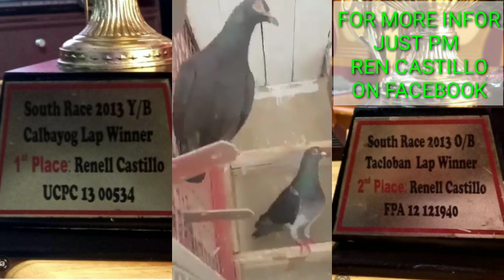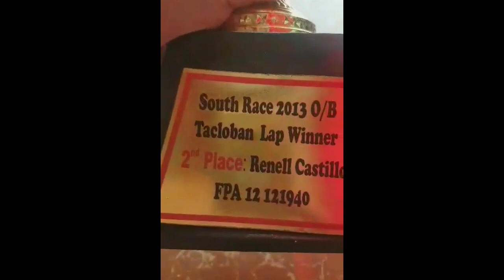Van Der Wegen Lines For Sale / Ren Castillo Loft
Vlog Title: Van Der Wegen Lines For Sale / Ren Castillo Loft
I'm glad to know your thoughts, suggestions, opinions just comment down
below.